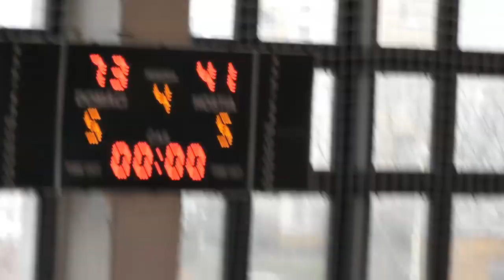BK ZŠ ZVOLEN - BK EILAT PU Prešov 73:41